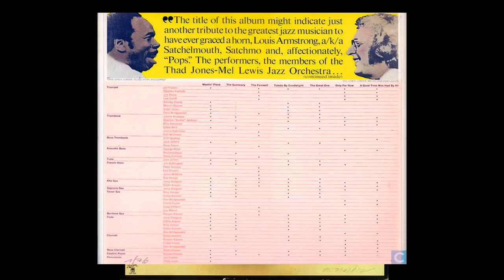Thad Jones, Mel Lewis "Suite For Pops" - A Good Time Was Had By All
“A Good Time Was Had By All”, opens with a distinctive Latin beat, Roland and Mel are joined by Jerry’s soprano over the band. Thad’s Flügelhorn romp gets it on as the party-goers momentarily mess up the rhythm just like street people do on the street. George Mraz is heard more than vamping. Frank Foster’s lengthy tenor solo is superb. The rhythm aspects have the flow and the solos are taken by those that are pointed out. Jon’s octave-higher “Hello Dolly” quote was suggested by Thad but the high Ab was his own. The band riffs while Jon takes an Armstrong coda into the stratosphere. A perfect ending to this suite for Pops.